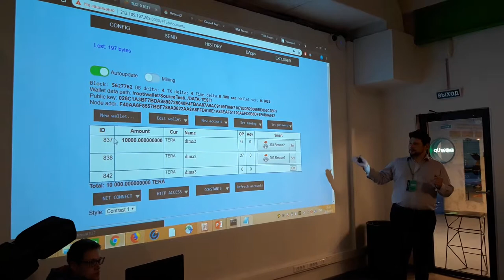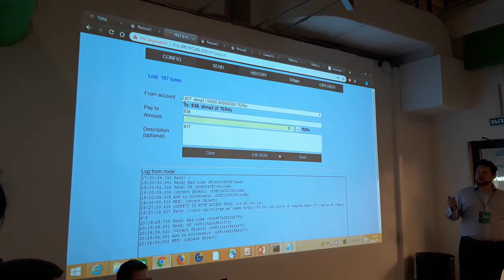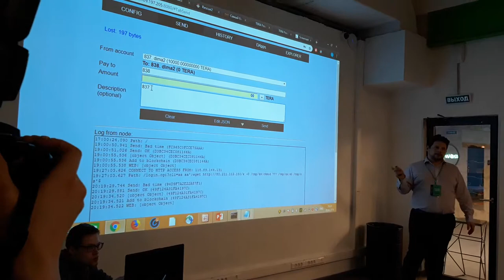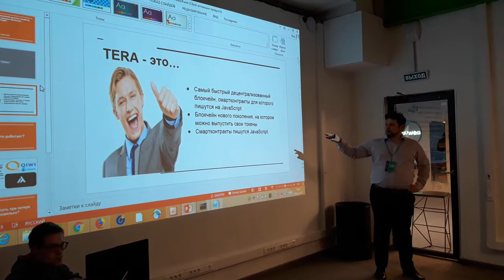Хакатон Spring Hack (Qiwi) ч.9